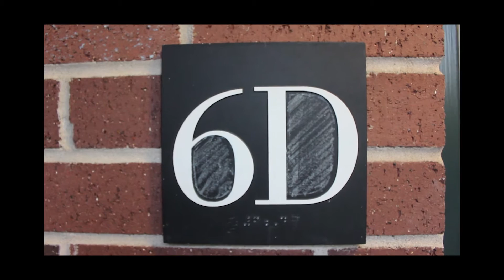Sexplorers on the Horizon